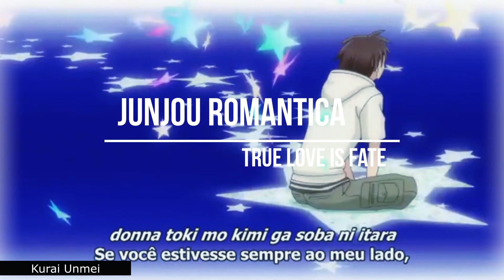11. True Love is Fate -AMV- Junjou Romantica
What a work of art this anime is, they all are, but this one is a favorite, i hope you enjoy :D ❤️

SONG
Stay - The Kid LAROI, Justin Bieber

ANIME
Junjou Romantica (Pure Romance)